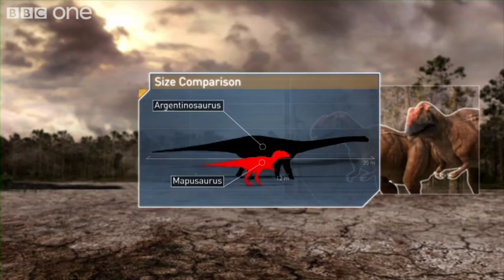Mapusaurus - Planet Dinosaur - Episode 5 - BBC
This formidable South American killer appears to have hunted in gangs -- making it capable of attacking the largest land animal ever known.